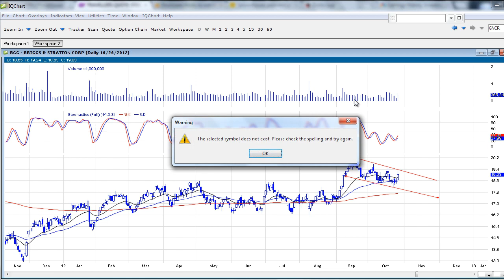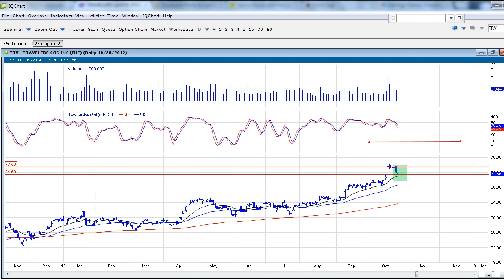Hurricane Stocks Watch list for inclement weather.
The alert system works on your mobile phone iPhone, or android, using an innovative method/app on your mobile device, basically turning your phone into a walkie talkie. DayTradingRadio.com 2019 Legal Disclaimer and Full Risk Disclosure; Stock to trade if you know a major hurricane will strike. Stocks on this video $BGG, $GNRC, $ALL, $ALL, $TRV and $CB DISCLAIMER